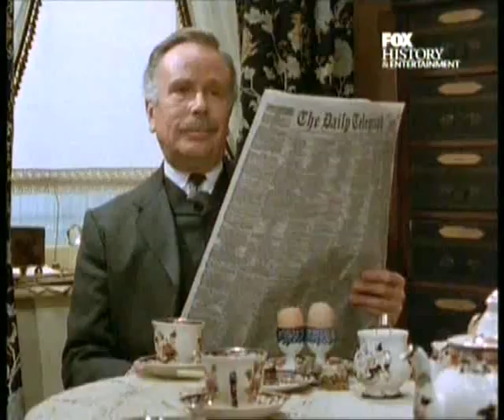sherlock holmes hindi-1part 1.mp4